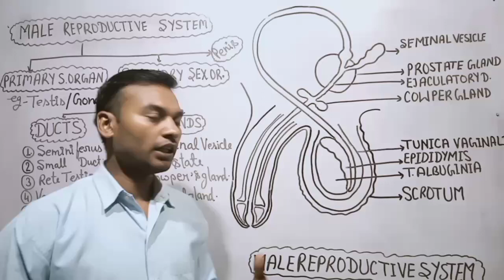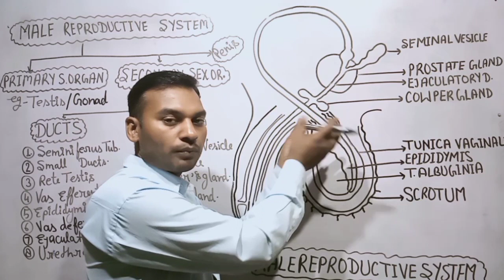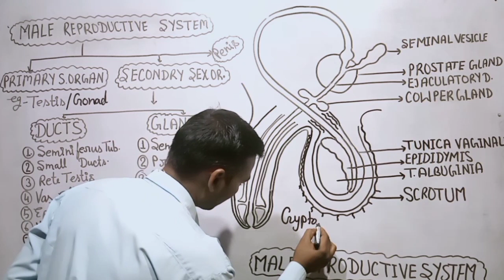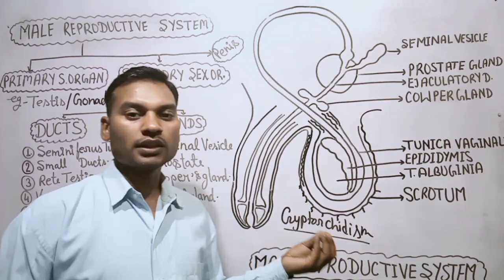Testis(वृषण) शरीर से बाहर कब आते हैं/नर में वृषण शरीर से बाहर क्यों होते हैं।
सर्दियों में वृषण शरीर से क्यों चिपक जाते हैं
गर्मियों में वृषण क्यों लटक जाते हैं

वृषण शरीर से बाहर कब क्यों आते हैं
वृषण शरीर से बाहर ना आए तो क्या होगा